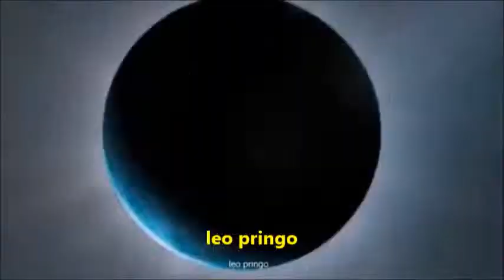BOWO PODANG KUNING SESIDEMAN SINOM SANGGAR BUDAYA SINDEN YUNI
Assalamu'alaikum Warahmatulloh Wabarakatuh
Selamat malam semua Salam sejahtera untuk seluruh warga negara indonesia atau warga negara manapun di mana anda berada saat ini
salam sehat selalu serta dalam keadaan yang bahagia
INFORMASI TENTANG SANGGAR BUDAYA SENI KARAWITAN  dalam rangka menyambut ulang tahun negara indonesia ke 77 tahun 2022
DATE :31 AGUSTUS 2022
LOKASI :DSN KRANDEGAN DS. KALIDAWIR TULUNGAGUNG
JAM :19.00PM -SELESAI
ACARA : MEMPERINGATI HUT RI KE 77 TAHUN NEGARA REPUBLIK INDONESIA
PIMPINAN :BAPAK SUWANDI

Dan tak lupa saya sampaikan dengan syukur alhamdulillah saya saat ini telah di berikan kesempatan ,serta bisa melihat suasana simpang lima gumul kawasan kota kediri
sebagai Ikon kota kediri yang sangat indah sebagai pusat wisata  dan berkumpul bersama keluargadi akhir pekan sekali

Seluruh masyarakat bisa MELIHAT HIBURAN INI DARIPADA PUSING PUSING MENCARI HIBURAN ,serta tak lupa saya berdoa agar seluruh warga negara indonesia di manapun anda berada selalu di berikan kemudahan,kelancaran,kesehatan,serta selalu mendapatkan rahmat ,serta ridho alloh s.w.t
serta sukses di bidanya masing masing amiin,,,.
hanya sampai di sini sedikit informasi tentang

Semoga ini bermanfaat untuk semua...
Dan tak lupa saya ucapkan maaf beribu kali maaf seandainya ada kata kata yang tidak benar Penulisannya ,atau ejaannya menurut ahli tata bahasa yang berlaku saat ini sekali lagi HAMBA Mohon maaf yang sebesar besarnya ...

Thank you all for :
liking
sharing
commenting
and hitting
that bell notif ..
Wasallanu'alaiku Warahmatulloh Wabarakatuh